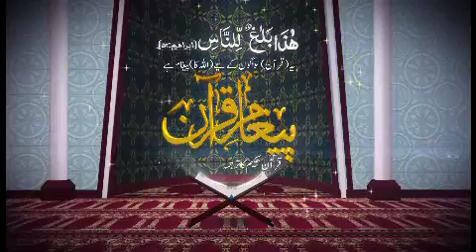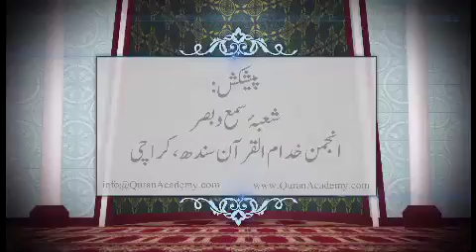QURAN I SURAH SHURA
BY ENGR NAVEED AHMED I SURAH SHURA